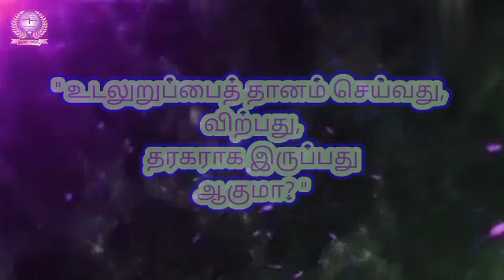" உடலுறுப்பைத் தானம் செய்வது, விற்பது, தரகராக இருப்பது ஆகுமா? "